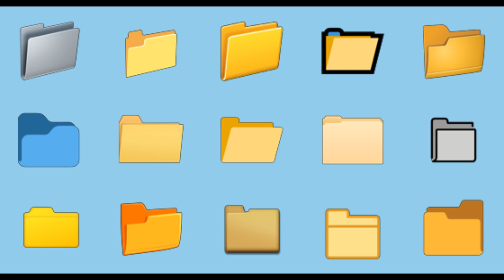pronunciation folder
ECQ 2021